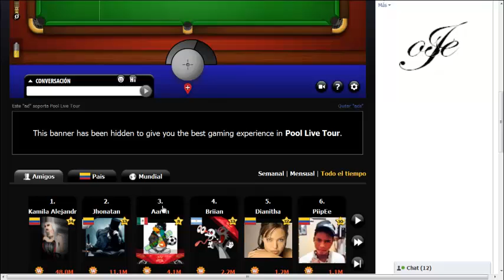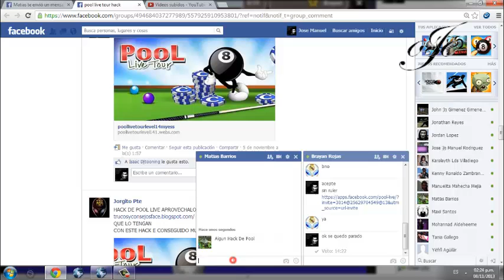jose vs brayan pool live tour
En este grupo puedes comentar y promocionar videos y canales